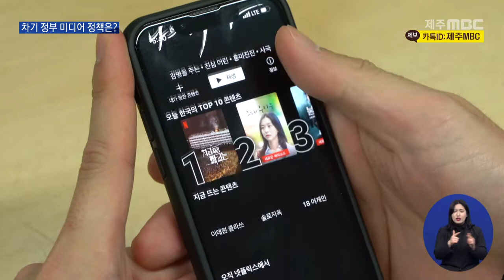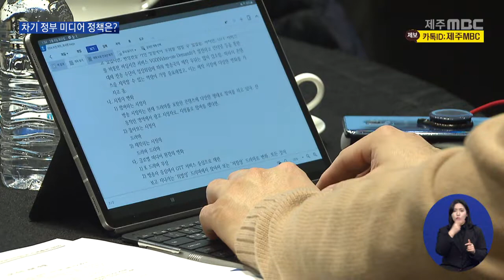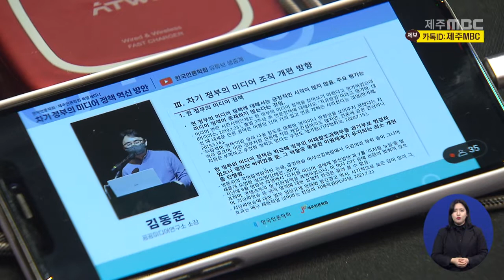[제주MBC뉴스] 위기의 지상파 방송…"방송 규제 대전환 필요" / 2022년2월8일